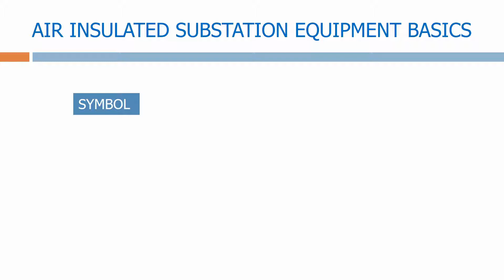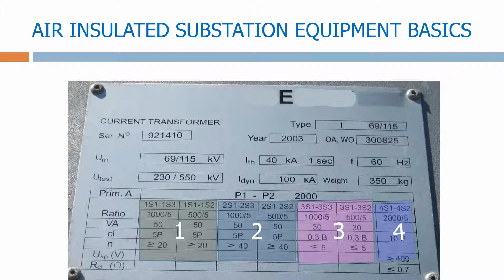Identifying Current Transformers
This course looks at how we identify current transformers in an air insulated substation, and is a sample from the 2.5 hour long AIR INSULATED SUBSTATION DESIGN course available on UDEMY,
to access the course use the following link...

If you need a $10 discount voucher for the course please let me know!!